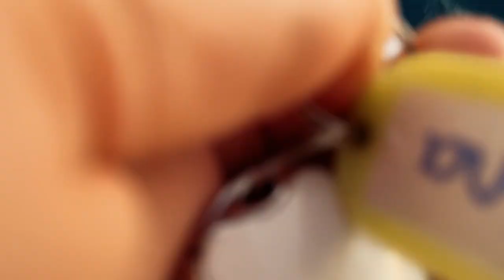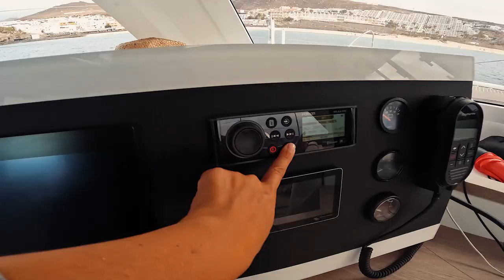LAST TIME AT ANCHOR before our ATLANTIC CROSSING on our Catamaran // Sailing Coco #70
We are in Lanzarote & we meet up with friends and family! We then head to Fuerteventura enjoying our last days at anchor before heading to Las Palmas in Gran Canaria to meet the Arc and get ready for our two crossings with them!!

As this video goes out we will be at sea so sorry we wont be able to reply to your comments until we arrive in GRENADA! But we look forward to reading them all on arrival!!

Welcome to our Sailing Vlog - Sailing Coco! After 7 years of renovating boats, we sailed our 33ft Colvic Countess Monohull around the Med. Last year we left London for good and bought a Lucia 40 Fountaine Pajot Catamaran!

Or comment underneath! We love hearing from you guys!!

Stay Safe!
Alfie & Ceylan

If you would like to give us a like on Facebook :)